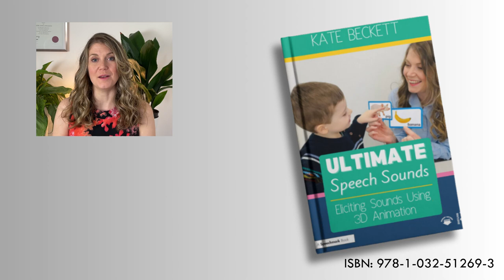Long AIR vowel, SLP, Speech Therapy, New Zealand Accent, DARA, Eliciting Sounds in 3D, Resourceible